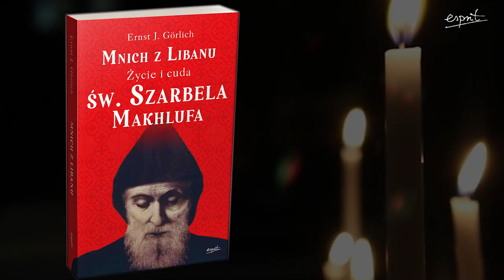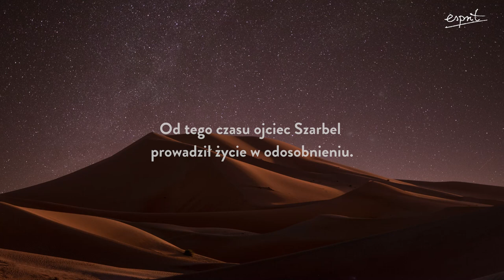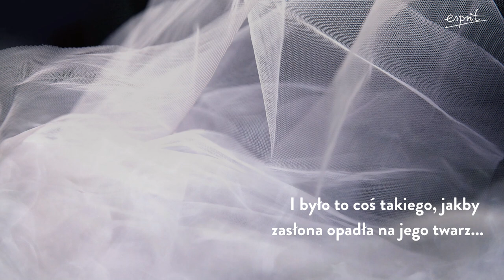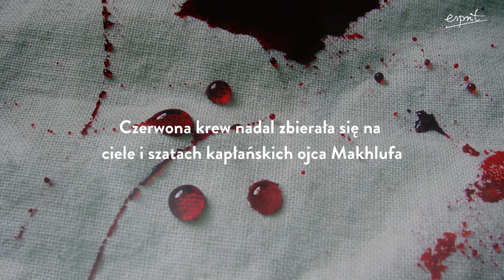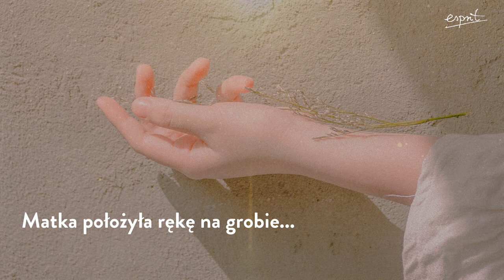Moc tysięcy uzdrowień św. Szarbela. Jak działa mnich z Libanu i jego tajemniczy olej? | Podcast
Święty Szarbel Makhluf obrał radykalną drogę pójścia za Panem. Swoje życie poświęcił na ascezę, kontemplację i modlitwę. Kiedy po latach otworzono jego grób, okazało się, że ciało mnicha było zupełnie nietknięte, co więcej, zaczął z niego wypływać cudowny olej.
🔴 Kim był św. Szarbel?
🔴 Jak doszło do wypłynięcia cudownego oleju z jego grobu?
🔴 Jakich uzdrowień dokonuje ten Mnich z Libanu?

Zapraszamy i polecamy:
POKAŻ MNIEJ